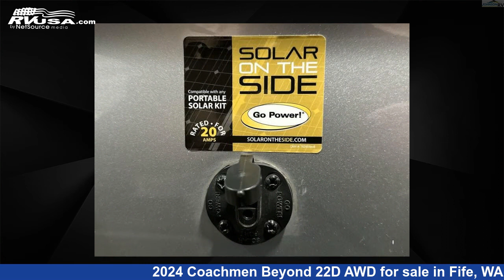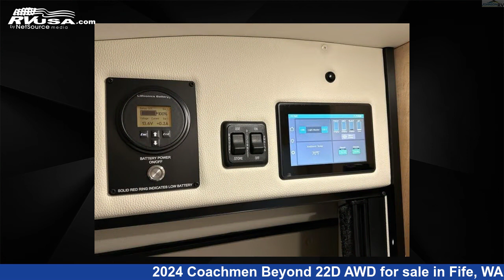Wonderful 2024 Coachmen Beyond 22D AWD Class B RV For Sale in Fife, WA | RVUSA.com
This 2024 Coachmen Beyond 22D AWD is a Class B RV. It is located in Fife, WA 98424 and is offered for sale by Johnson RV Fife. This New Coachmen Is 22' 0" in length and features a CASHMERE interior, sleeps 2, and 27 gal fresh water capacity. This 2024 Coachmen Beyond 22D AWD is built on a Ford Transit 350 HD chassis.